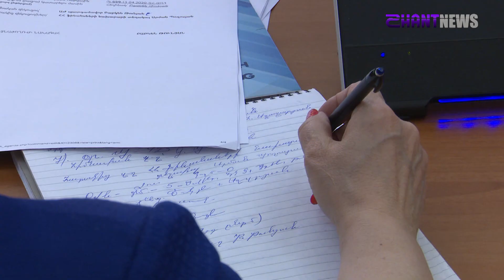29 վթար մեկ տարում. ԱԺ տնտեսական հանձնաժողովը քննարկել է ուղևորափոխադրումների կարգավորման հարցը